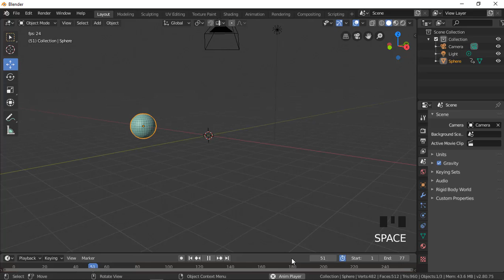Basic Animation In Blender 2.8. Location Key frame Animation In Blender 2.8